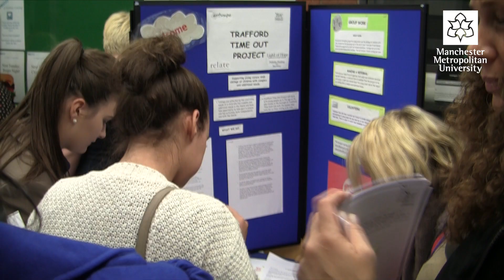MMU Careers and Employability Service Didsbury Volunteering Fair September 26th 2012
Filmed, Edited, and Produced by Chris Farrell, Digital Media Intern at MMU Careers and Employability Service, Manchester.